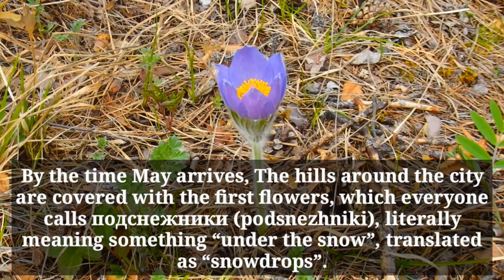SNOWDROPS IN YAKUTSK.. ENCHANTING FLOWERS IN RUSSIA.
Acoustic Guitar Music featured in this video

0:00:00 I SOLO ACOUSTIC GUITAR
0:03:11 I Acoustic guitar arrangement for song
0:06:44 I Acoustically driven instrumental
0:11:13 I Acoustic Folk Instrumental
0:14:53 I Acoustic Breeze
0:17:30 I Sunny
0:19:50 I Tenderness
0:21:54 I Wings
0:24:08 I Acoustic Blues

• Licence & Download

0:00:00 I SOLO ACOUSTIC GUITAR

0:03:11 I Acoustic guitar arrangement for song

0:06:44 I Acoustically driven instrumental

0:11:13 I Acoustic Folk Instrumental

0:14:53 I Acoustic Breeze

0:17:30 I Sunny

0:19:50 I Tenderness

0:21:54 I Wings

0:24:08 I Acoustic Blues

You’re free to use this guitar background music in any of your videos and you can use this songs in your videos for commercial or non profit purposes, but you must include the following in your video description.